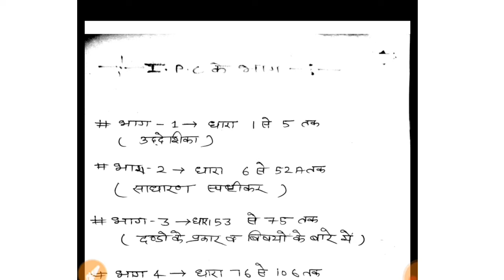IPC -23 PART //BEST WAY TO LEARN//UPSI// BY exam talks